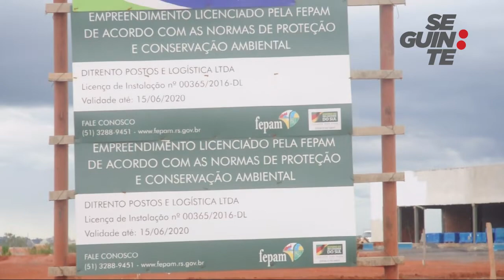POSTOS SIM | Maior posto da rede no estado abre até o fim do ano